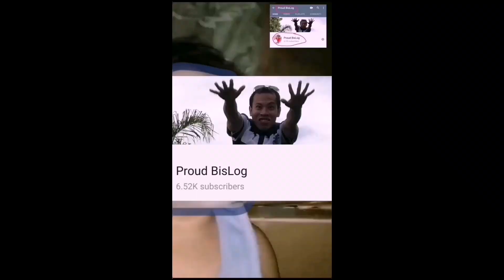Pasyal muna sa Vegan | Proud Bislog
Vegan, pasyal muna sa Vegan.